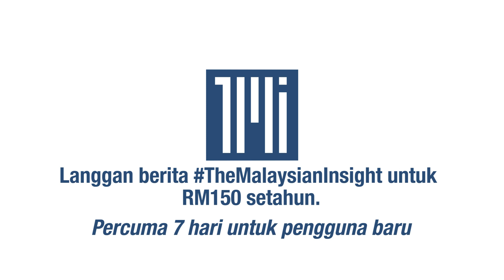Saifuddin tidak tahu peruntukan besar untuk Jasa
Menteri Komunikasi dan Multimedia Saifuddin Abdullah terkejut melihat peruntukan RM85.5 juta untuk Jabatan Hal Ehwal Khas (Jasa) dalam Belanjawan 2021, kata sumber.

Menurut sumber lagi, Saifuddin tahu jabatan itu hendak dihidupkan semula,  tetapi beliau tidak dimaklumkan jumlah peruntukannya, yang kini jadi perhatian umum selepas Belanjawan 2021 dibentang di Dewan Rakyat pada Jumaat lalu.

KKMM pada Ahad mempertahankan peruntukan yang dicadangkan oleh Kementerian Kewangan untuk Jasa, yang hendak dihidupkan semula selepas dimansuhkan oleh kerajaan Pakatan Harapan (PH) selepas menggantikan Barisan Nasional (BN) pada Mei 2018.